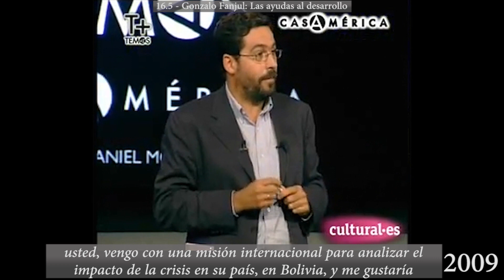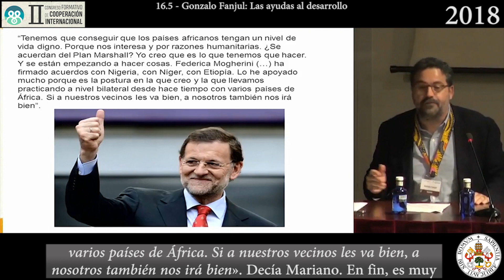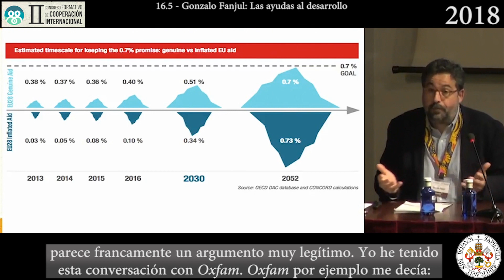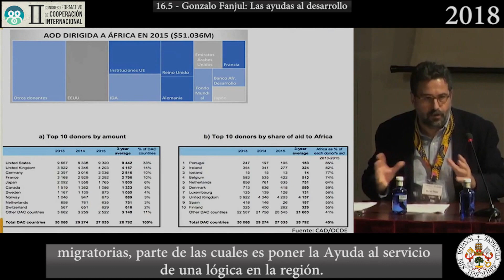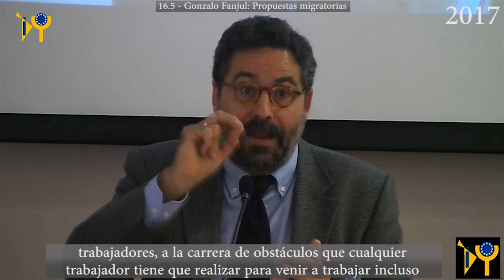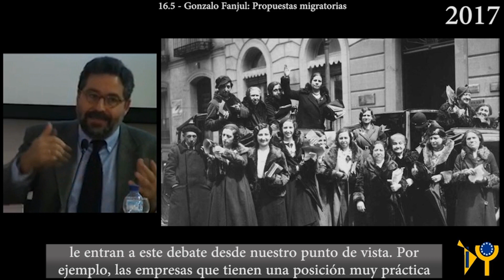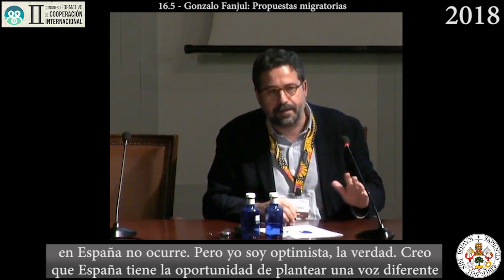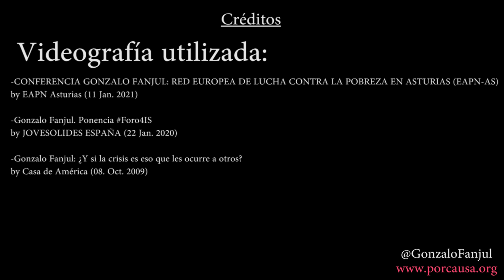Dossier monográfico: Gonzalo Fanjul Suárez (III) La Ayuda al Desarrollo y propuestas migratorias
Dossier monográfico sobre el pensamiento de Gonzalo Fanjul Suárez (III):
-La Ayuda Oficial al Desarrollo (min. 04:25)
-Nuevas propuestas migratorias de Gonzalo Fanjul (min. 29:20)

Contexto:
La historia de la humanidad, tal y como hemos visto desde un punto de vista biológico y antropológico a lo largo de la Asignatura de DBGH, es la historia de las migraciones humanas. Por tanto, tiene sentido seguirle la pista a las migraciones humanas en la actualidad también y ver qué impacto tienen en nuestra realidad contemporánea.

Para este monográfico he recopilado 10 conferencias y entrevistas de Gonzalo Fanjul que están disponibles en YouTube en los que trata sobre diferentes temas relacionados con la justicia social, la pobreza infantil, las migraciones, y el panorama sociopolítico en occidente en relación con todo el tema de la migración. De estas conferencias he entresacado la información relevante para presentarlas de manera más organizada y temática en una serie de entregas, de las cuales esta es la primera.